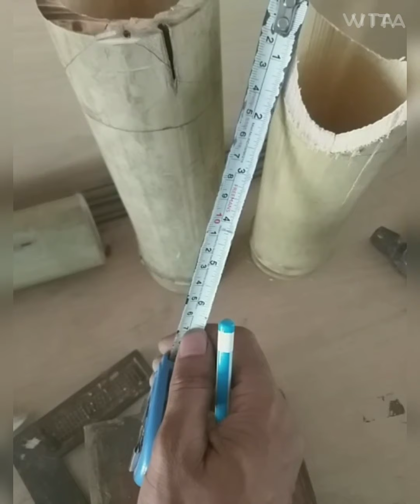wood bird house/wood bird house plans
wood birdhouses ideas/bird house/ youtube/